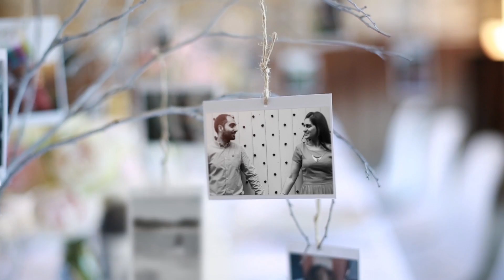HD Pavendeep Sandhu & Pavndeep Pabla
2013 hightlights of Pavendeep Sandhu & Pavndeep Pabla Wedding